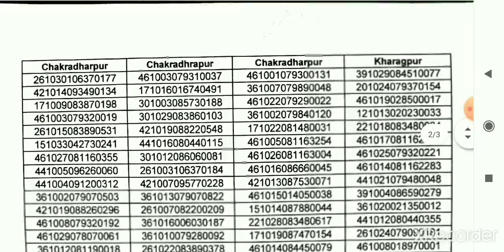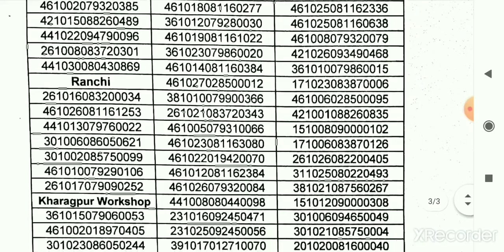technician division allotment in lockdown || south eastern railway division allotment in lockdown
technician division allotment
south eastern railway division allotment
Eastern Railway division ALLOTMENT LIST
Division allotment in lockdown